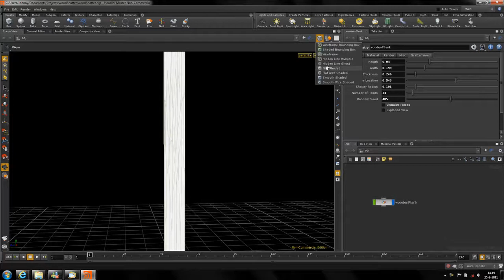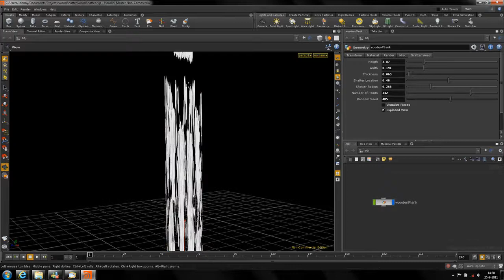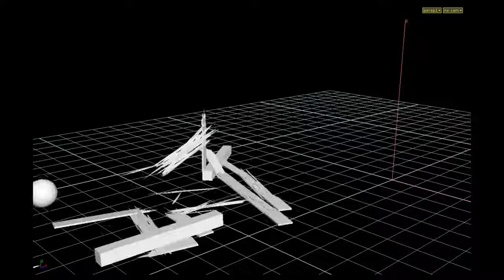Houdini Procedural Wood Breaking (examples at the end)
My own custom wood shatter tool in houdini, as you can see I have total control in the location where it shatters, the amount or shards and I am able to visualize it.

When simulation is slow you can adjust the amount of shards and when you see everything works you can switch to alot of shards at any time.

All of this is made with Houdini 11.1 free learning edition.

I switched from Cinema 4D to Maya and after one year of intense Maya I switched to Houdini, Its procedural workflow is really nice.. :)